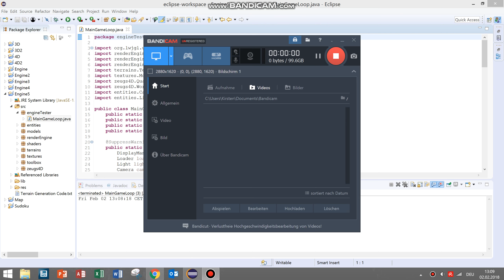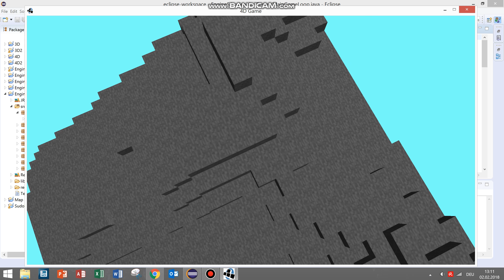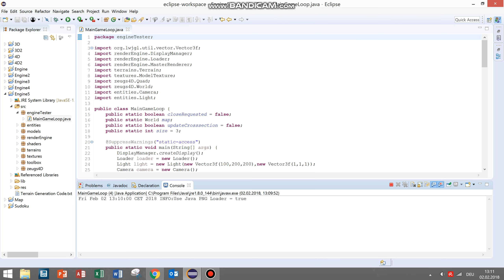Finally something that works. c:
Currently all the 64*64*64*64 blocks are loaded at once. But not rendered. It renders 3*4*3*3 chunks (need to make it a little more centered, but that should not be a big issue). If i want to make the map bigger, i need to make a few more changes. But theoretically it should be playable, if it has collision detection and breakable blocks. And some horrible dense fog to hide the chunks loading. Btw this is real time now.